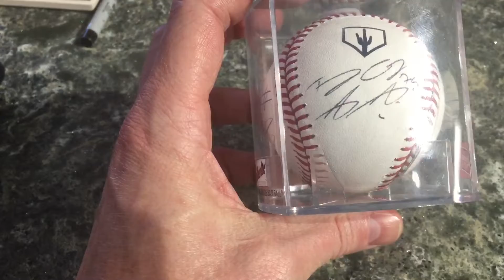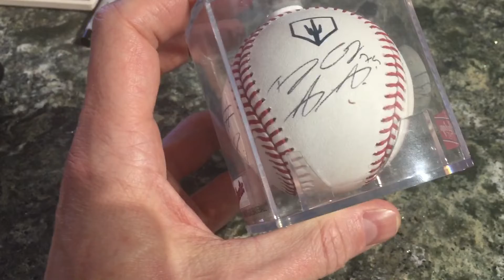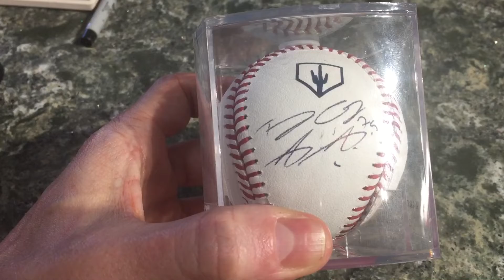The big reveal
Who’s signature is this?